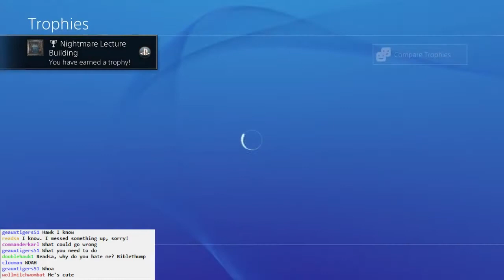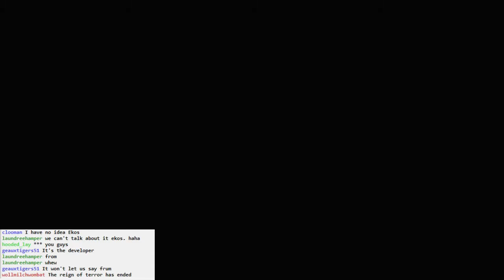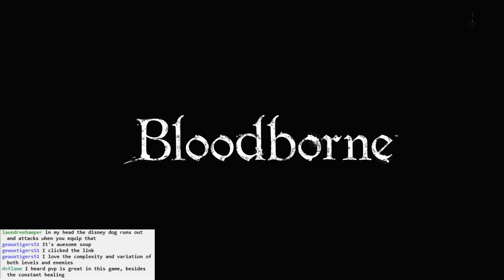Bloodborne BLIND #037 - Back to School Sale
Fire dog goes down!

Tonsil rock put to good use, but it takes us back to school. A creepy school with delinquent kids.